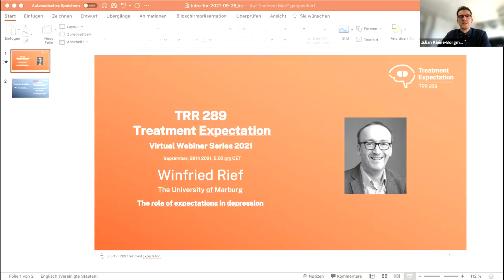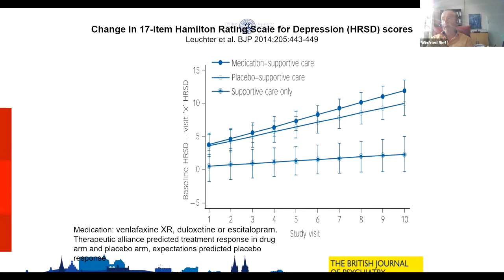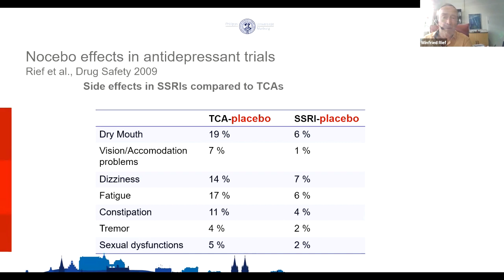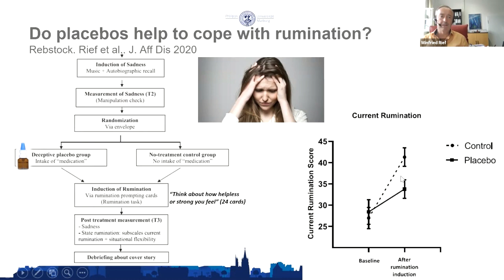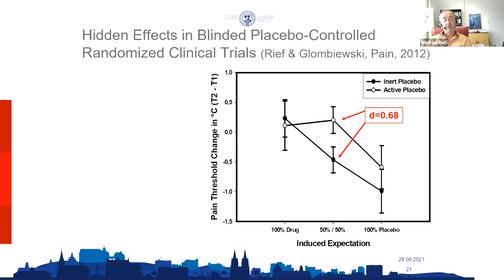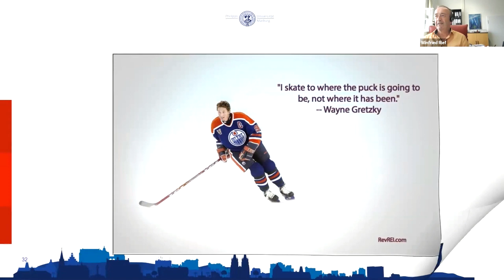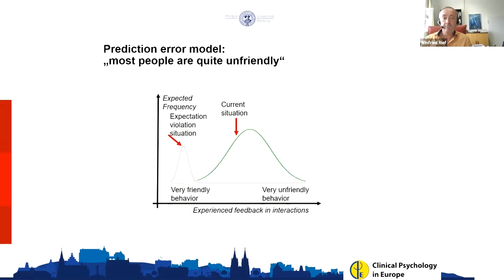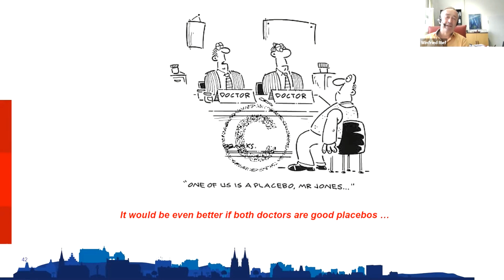Webinar: Winfried Rief - The role of expectations in depression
This webinar was held in September 2021. Find more information on Winfried and his lab